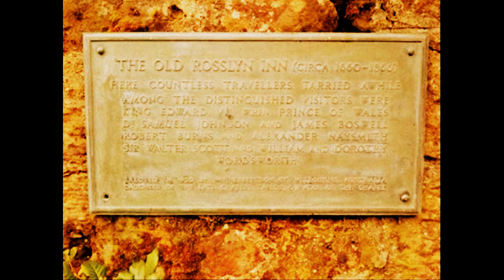DRUGMULES sovereignty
NATURAL BEAUTY OF SCOTLAND IN PICTURES